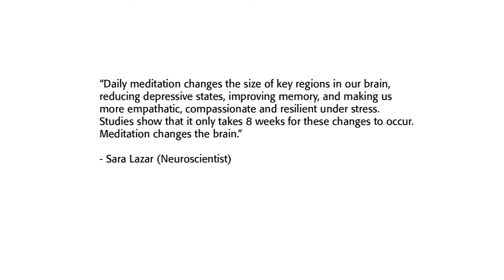Conquer Your Depression With The Power of Yoga & Meditation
Conquer your depression with the power of yoga & meditation.  A powerful online program by Teagan Fea. for more details.